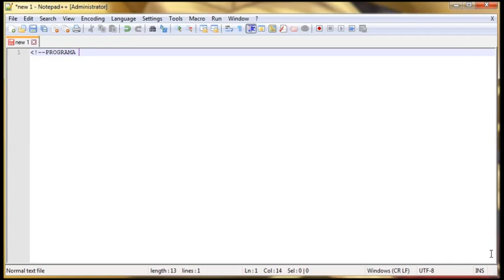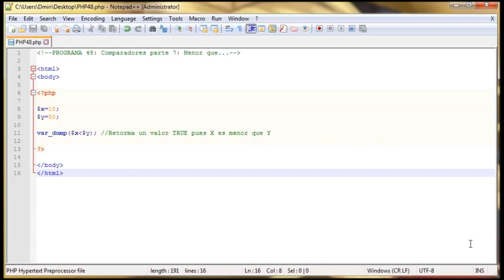PHP SCRIPT - 48 - Comparadores parte 7 - Menor Que...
Practica de comparadores con signo Menor Que...